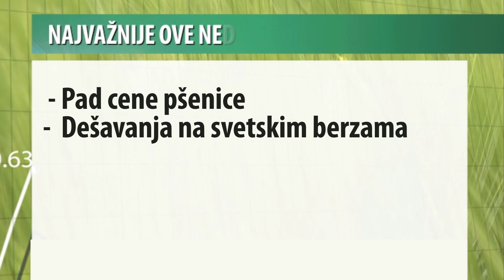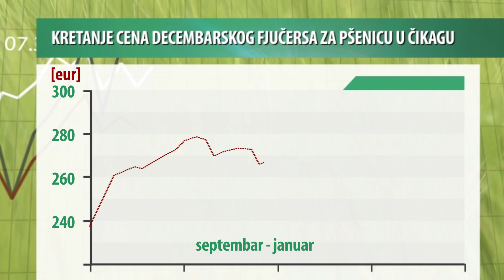Visoke cene kukuruza i soje | Vesti sa Produktne berze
Prve nedelje februara, zabeležen je rast cena primarnih poljoprivrednih proizvoda kukuruza i soje, dok je pšenica imala negativan cenovni trend. Ukupan promet za ovu nedelju je iznosio 9.049 tona robe, čija je finansijska vrednost iznosila 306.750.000 dinara.